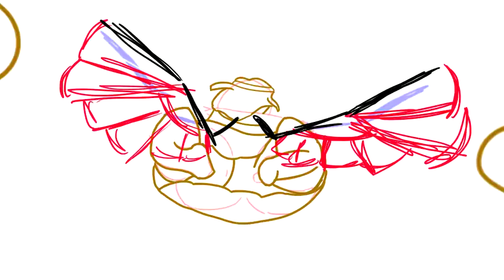Icarus dirst sight flapping wings line test